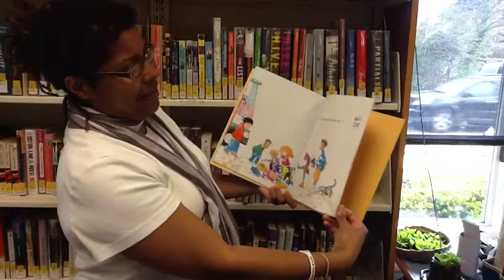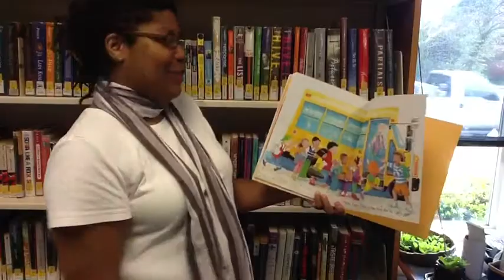LPL Storytube # 21: The Bus For Us